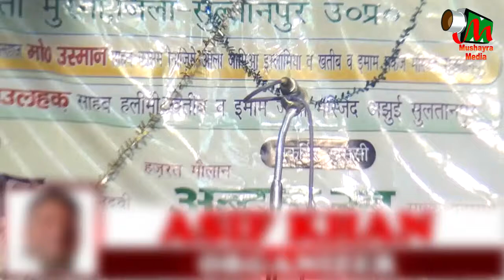DUA, TATON, MURAINI, SULTANPUR, JALSA-E-DSTARBANDI, ON 8th DEC 2017.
DUA
JALSA-E-DSTARBANDI, TATON, MURAINI, SULTANPUR, ON 8th DEC 2017.
MADARASA ARBIYA SIRATE MUSTAKIM
ORGANIZED BY - MOHAMMED ASIF KHAN SAHAB ( V President : NISC) ( Secretary : Manufacturer Association Mumbai)
CONVENOR - MAULANA AKBAR KHAN SAHAB SULTANPURI( 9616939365)
MEHMAN-E-KHUSUSI - MAULANA ASADULLAH SAHAB
MUKARRIR KHUSUSI - MAULANA ABDUL RAB SAHAB